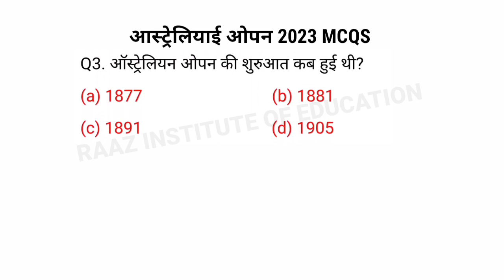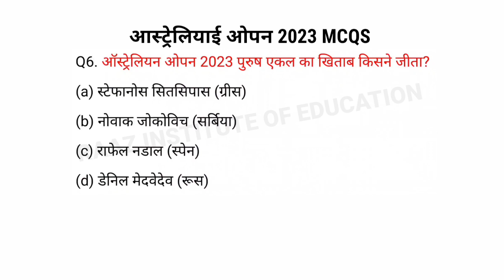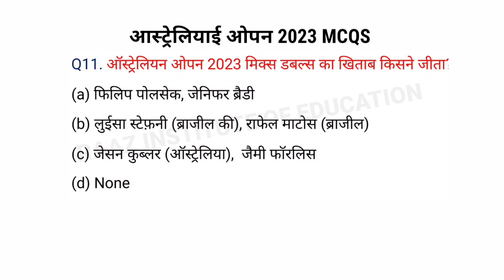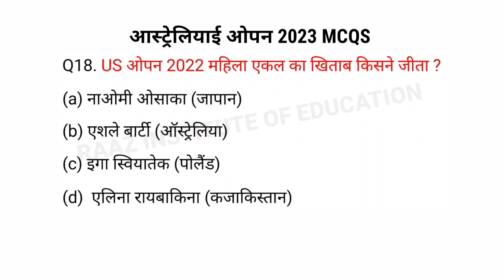Australian open 2023 : आस्ट्रेलियाई ओपन 2023 | Sports Current Affairs 2023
Thanks For All My Dear Students
आपकी सफलता ही हमारा उद्देश्य है।
शिक्षित बनें, संघर्ष करें, संगठित रहें।
By :- Raaz Sir Agra (up)